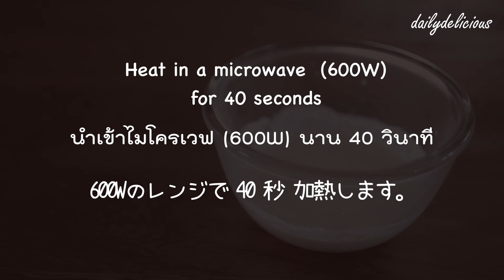No churn Green tea ice cream, ไอศครีมชาเขียวไม่ใช้เครื่อง, 濃い抹茶アイスクリーム